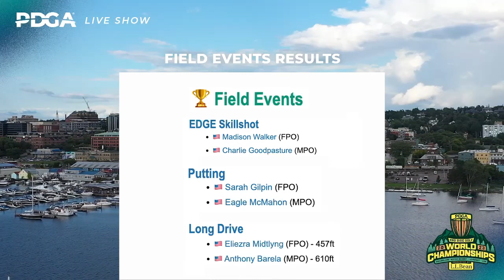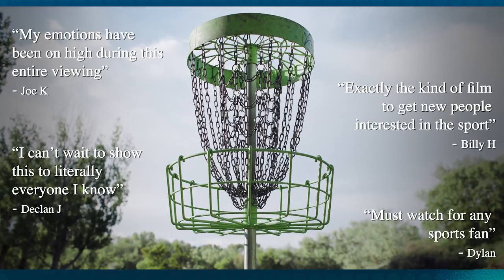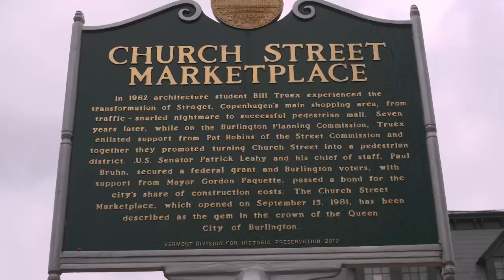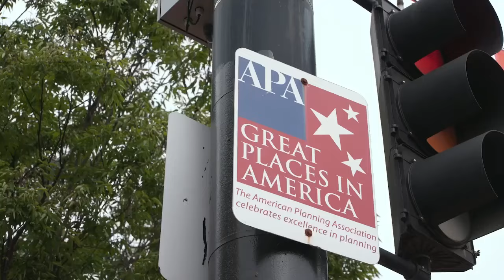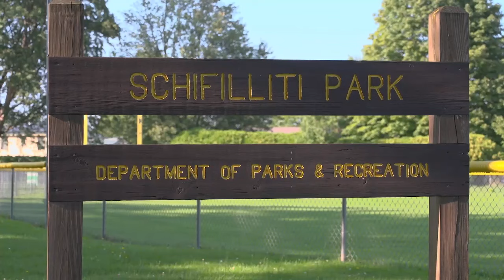2023 PDGA Pro Worlds - LIVE SHOW - Worlds Preview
Join hosts Matt Rothstein and Cory Murrell as they preview the action live from the 2023 PDGA Professional Disc Golf World Championships! 🌎🏆

Chapters

02:08 Welcome to Worlds
03:43 2023 Worlds Hype
07:24 Mixed Doubles Recap
15:36 Paige Shue 2018 Lookback
21:52 McBeth's Worlds Streak
24:10 Touch Disc Golf
26:06 Ohn Scoggins
30:37 Burlington, VT
36:48 How to Watch